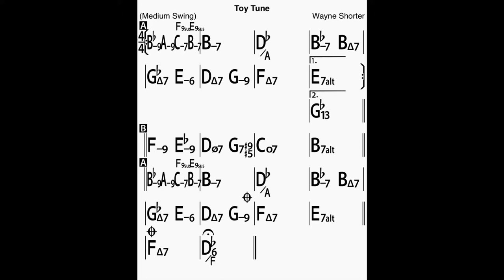Toy Tune Bass Line Play Along Backing Track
Play in duo with the Double Bass!
A Wayne Shorter composition!
In F major, 8 chorus, 136 bpm.

ThankYou!